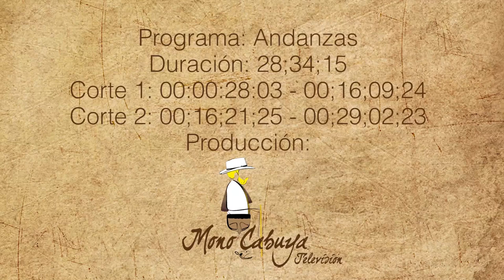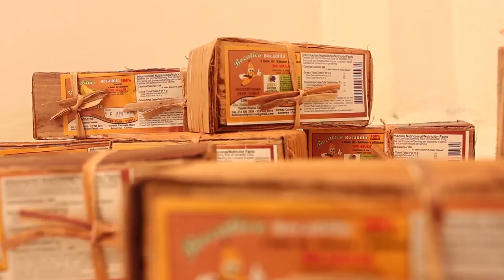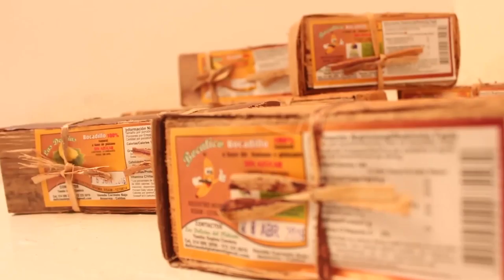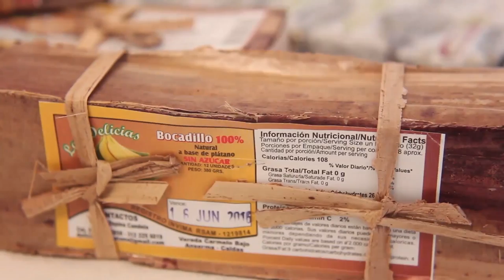Andanzas Bajo Carmelo 2HD